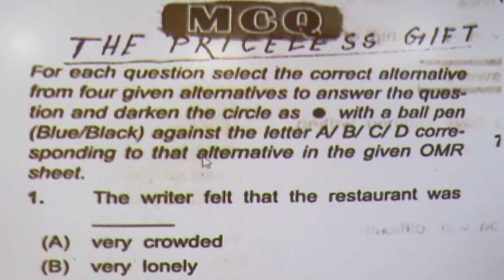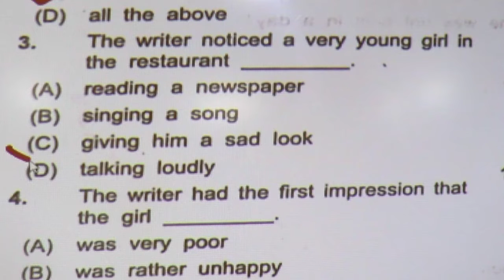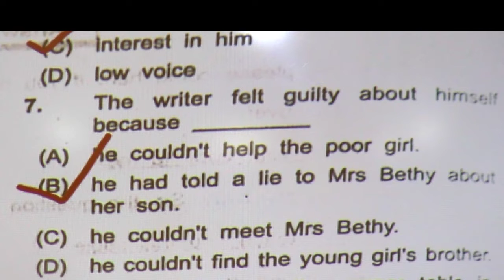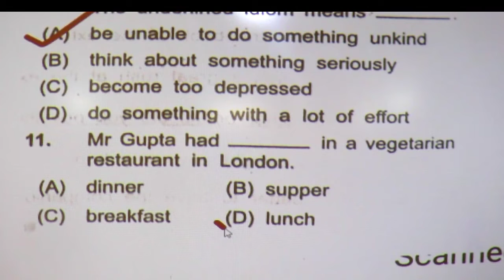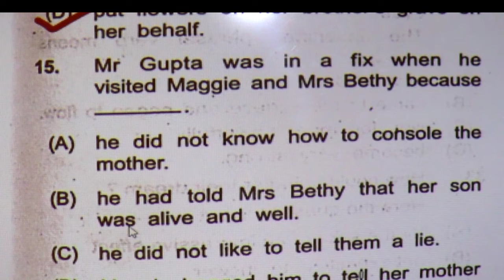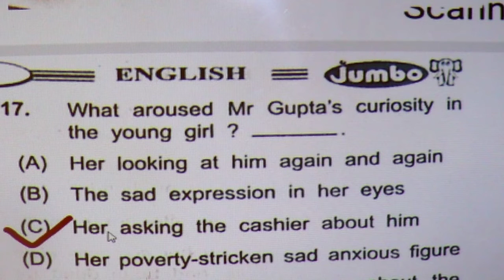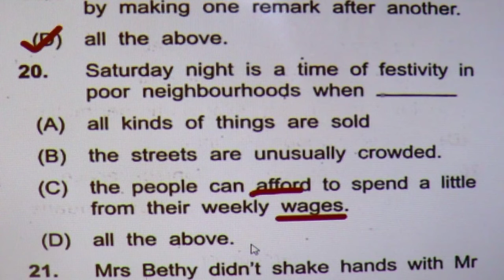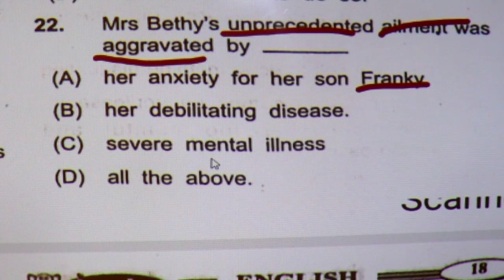THE PRICELESS GIFT/PART-1/CL-IX/MCQs/